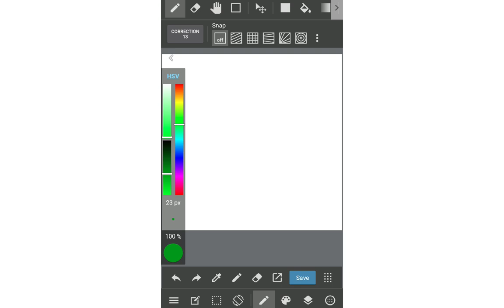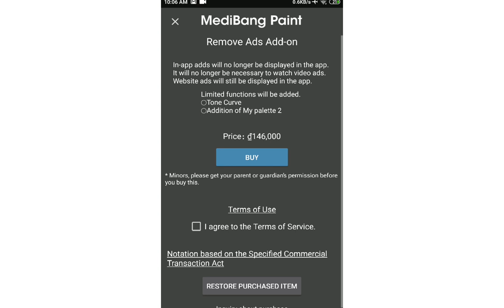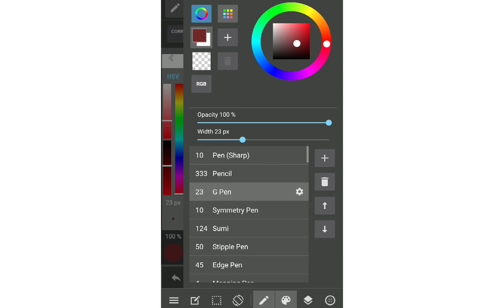MEDIBANG PAINT APP - 20 - Sử dụng hộp màu và bảng màu riêng của Medibang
Trong video này mình sẽ hướng dẫn các bạn cách sử dụng hộp màu của Medibang app và cách tạo bảng màu riêng (hay còn gọi là palette màu). Vì có rất nhiều bạn hỏi mình về cách đổ màu nên mình nghĩ video này cần thiết và quay luôn

Bên cạnh đó mình có quay thiếu 1 đoạn là chữ HSV ở ngoài cùng màn hình, khi bạn chạm vào đó thì từ bảng màu 3 ô vuông sẽ chuyển thành bảng màu cá nhân (palette) nhé. Một dạng như chọn nhanh giúp giảm thời gian và rườm rà khi phải vào color box.